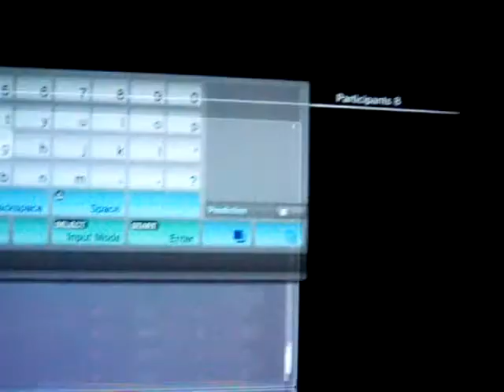GB DIspute vs voLume 5/31/10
GB Dispute vs voLume on May 31, 2010.